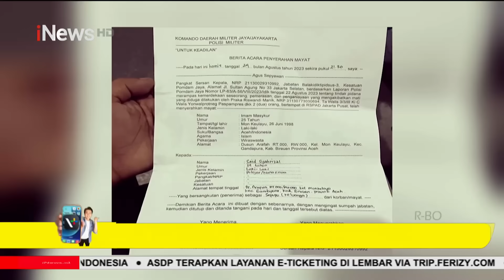Terungkap! Oknum TNI Culik Dua Orang, Kenapa Imam Masykur Dibunuh dan Satu Korban Dilepas?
Fakta baru pembunuhan warga Aceh Imam Masykur terkuak. Adapun tiga anggota TNI yakni Praka RM, Praka J, dan Praka HS yang terlibat menganiaya Imam Masykur ternyata teman satu angkat.